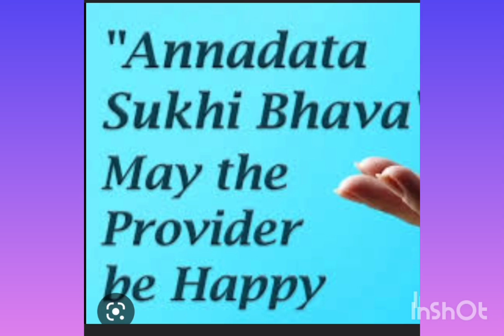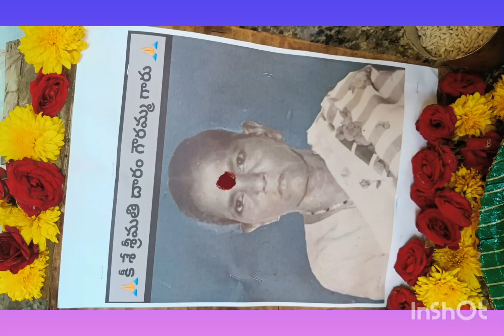ANNADHANAM VIDEO OF SRI DARAM ANANTHA RAMULU GARU AND SMT YASHODA GARU